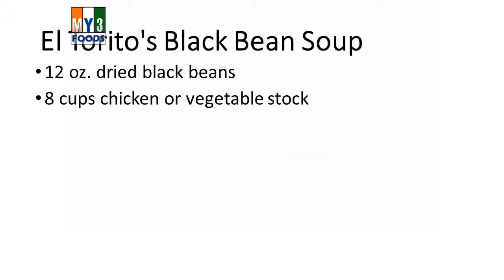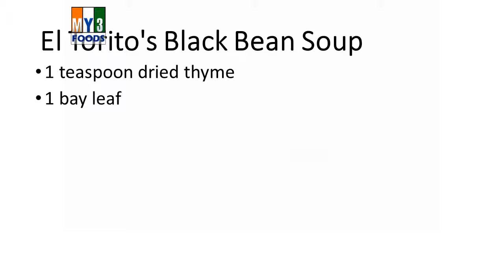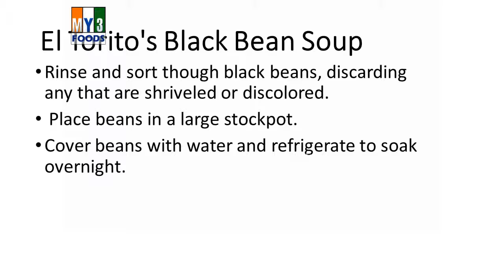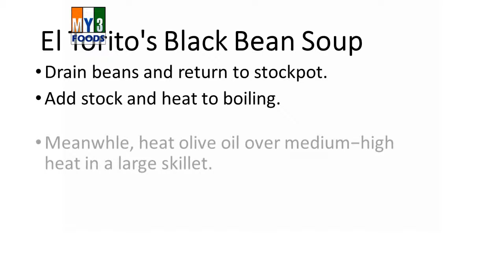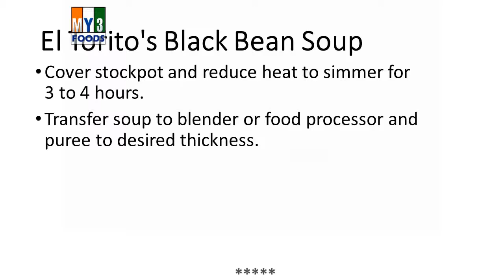Black Bean Soup | RECIPES | EASY TO LEARN